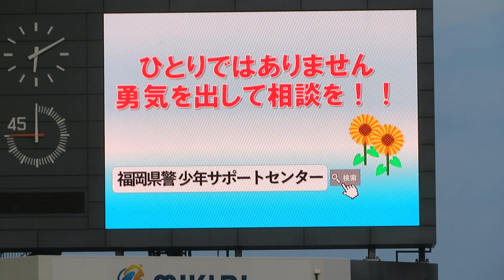福岡県警察本部からのお知らせ 2024年3月6日 YBCルヴァンカップ ギラヴァンツ北九州 vs 大分トリニータ